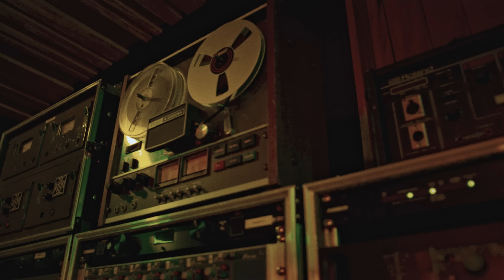NEW SPACE x FUSIALKA - TOP OF THE WORLD (REMIX)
Big up for NEW SPACE (@newspacerecords) for making this happen!

Director: Gabriel Zerra
Camera crew: Caio Canine, Daniel Alves, Dawid Szewczyk, Maciej Jurek, Beniamin Jeż
Pro Skaters:  Italo Penarrubia, Matheus Mello dos santos, Gustavo Nozomu Fujikawa, Dan Sabino
Football players: Renato Borges Bonfim Pereira, Gustavo Lima
Dancers: Weslei Aguiar de Sousa, Starlet Oliveira
Supermoto riders: Mateusz Otręba, Bartosz Młynarski

// AUDIO:
Lyrics: New Space, B.R.O
Music Producers: Khodjiniyazov Fazliddin, Izvolskiy Aleksey Nikolayevich,Big Rula
Engineer: Big Rula

We have the rights to use music by: Tune core & New Space Records LLC

Some of the footage was recorded on the greenscreen.
Stunts are performed by trained professionals, don't try this at home!